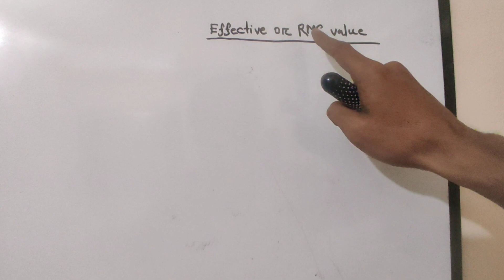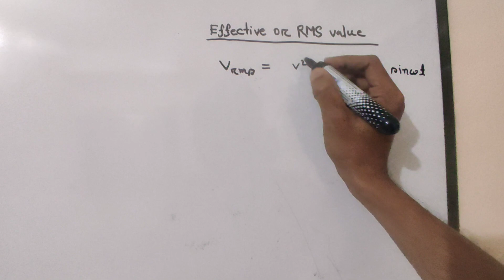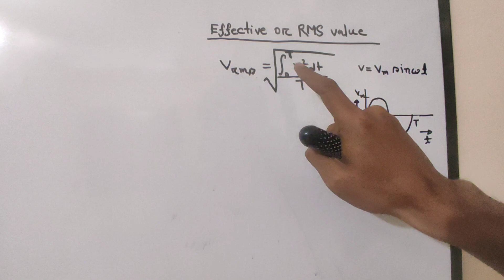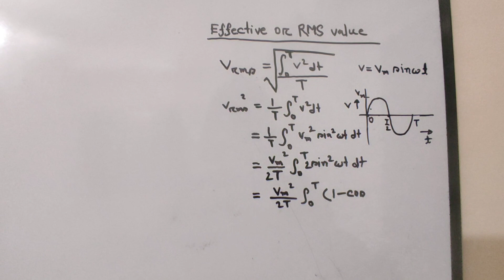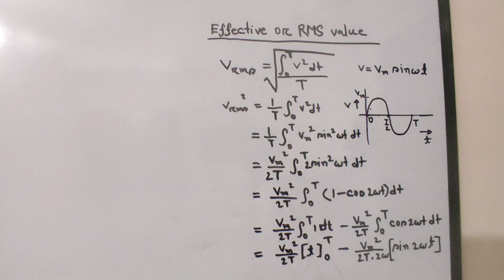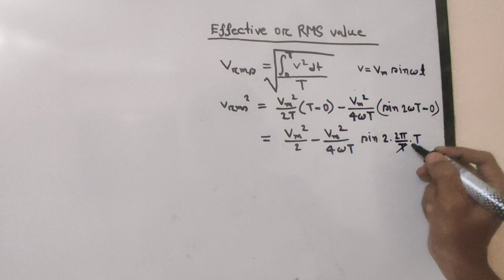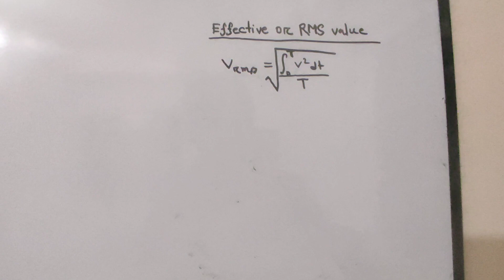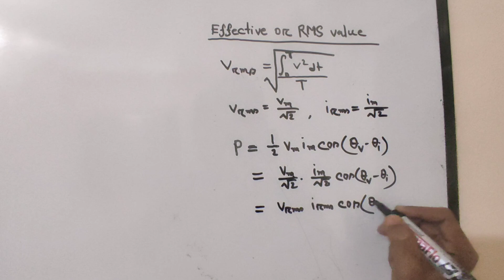34. RMS or Effective Value in AC Circuit Basic Class || AC Circuit Bangla Tutorial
I try to cover every topic of Electrical Engineering. For an electrical engineer, one must know about the basics of Electrical Engineering. So l build a playlist named as AC circuit bangla tutorial . In this video , I will try to discuss about RMS or Effective Value in AC Circuit Basic Class .